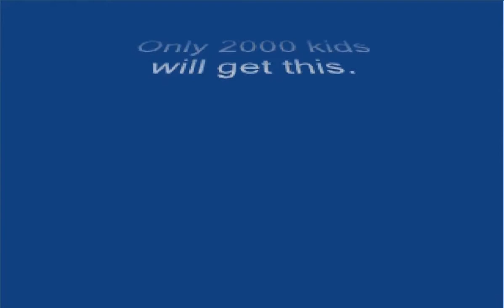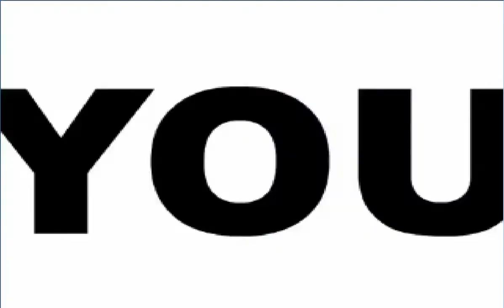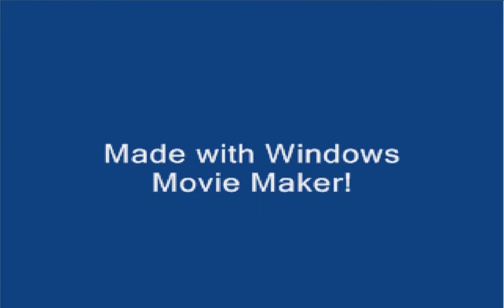Goodbye 2000s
made a virtual machine of xp and this is what was born from it